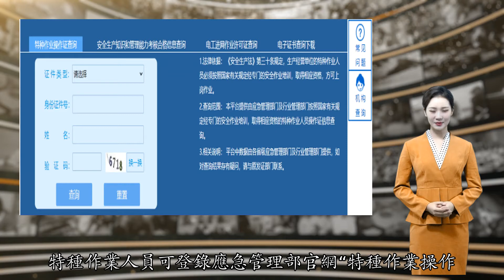@1500万特种作业人员：你的这些烦心事，应急管理部出新招了！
新华社北京9月13日电$$$新华社记者刘夏村$$$电焊、电工、空调安装……身为特种作业人员，你是否有过这样的烦恼：上岗要有特种作业操作证，却不知道怎么考？证书到期或丢失，为换证、补证跨省奔波、耽误工夫……$$$现在，这些烦心事都有望解决了——应急管理部近期聚焦特种作业人员安全培训和考核取证等存在的不方便问题，采取了一系列举措。同时，监管部门也加大对无证作业、持假证作业的打击力度。$$$$$$$$$“特种作业操作证及安全生产知识和管理能力考核合格信息查询平台”界面截图。$$$据应急管理部统计，我国现有约1500万人持有特种作业操作证，近年来每年约有200万人新取证进入特种作业岗位。$$$特种作业，是指容易发生事故，对操作者本人、他人的安全健康及设备、设施的安全可能造成重大危害的作业。$$$具体而言，包括电工作业、焊接与热切割作业、高处作业、制冷与空调作业、煤矿安全作业、金属非金属矿山安全作业、石油天然气安全作业、冶金（有色）生产安全作业、危险化学品安全作业、烟花爆竹安全作业等10个类别54个操作项目。$$$应急管理部有关负责人介绍，安全生产法明确规定，特种作业人员必须按照国家有关规定经专门的安全作业培训，取得相应资格，方可上岗作业。$$$值得关注的是，不少工人不清楚如何取得特种作业操作证，有的甚至因轻信“包考包过”的虚假广告而被骗。$$$对此，应急管理部今年整合了相关培训、考试信息，今后，特种作业人员可登录应急管理部官网“特种作业操作证及安全生产知识和管理能力考核合格信息查询平台”的“机构查询”界面或“国家安全生产考试”微信公众号，一站式查询、就近参加，再也不用担心上当受骗。$$$$$$目前，我国大批特种作业从业者是农村进城务工人员，很多是异地就业，流动性较大。$$$换证、复审、补证不方便，是特种作业人员的一大烦心事。$$$$$$电子特种作业操作证获取操作步骤示意图。（应急管理部供图）$$$究其原因，特种作业操作证有效期为6年，到期须换证，且每3年要复审一次，而此前往往需要回户籍所在地或原发证单位所在地参加培训、考试、复审、换证，让很多人为此两地奔波、大费周折。特种作业操作证此前只有实体版，倘若不小心丢失，只能重新补办。$$$近期，应急管理部采取了一系列举措，实现特种作业操作证书“跨省通办”：$$$——申请特种作业操作证的人员，可以向任意从业所在地的市（地）级以上发证机关或其委托的考试机构，提出考核申请，进行取证、复审和换证。$$$——所有自2019年印发新版特种作业操作证书后新取证（含经复审换发新证）人员，可由“国家安全生产考试”微信公众号、应急管理部官网“特种作业操作证及安全生产知识和管理能力考核合格信息查询平台”下载电子特种作业操作证。电子证书随时随地免费领取，与实体证书具有同等效力。$$$$$$在过往一些生产安全事故中，有的特种作业人员未经专门安全培训考核无证上岗、持假证上岗，最终酿成事故，造成严重后果。$$$$$$潍坊市应急管理局执法人员现场通过手机在线核查特种作业人员相关操作证件。（应急管理部供图）$$$对此，监管部门不断加大打击力度。例如近期，山东省潍坊市应急管理局执法人员在对某矿业公司进行执法检查时发现，一名维修工持有的特种作业操作证系伪造证件。潍坊市应急管理局随即立案调查，并依法将这名维修工违法犯罪行为线索移送至属地公安机关，公安机关以“买卖国家机关证件罪”对其采取刑事强制措施。$$$“依法持证上岗是法律规定的保障广大从业人员生命财产安全的一项重要制度，切莫心存侥幸！”应急管理部有关负责人表示，各生产经营单位要通过全国统一的“特种作业操作证及安全生产知识和管理能力考核合格信息查询平台”（网址：cx.mem.gov.cn）对本单位特种作业人员证书进行真伪核验，严格落实特种作业人员持证上岗制度。特种作业人员要认真参加专门的安全作业培训，取得相应资质后方可持证上岗。$$$